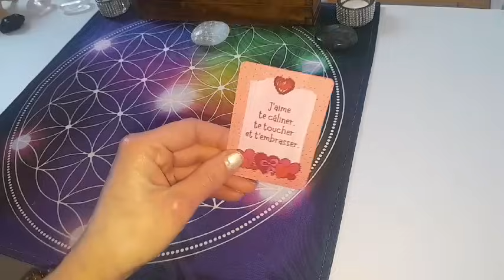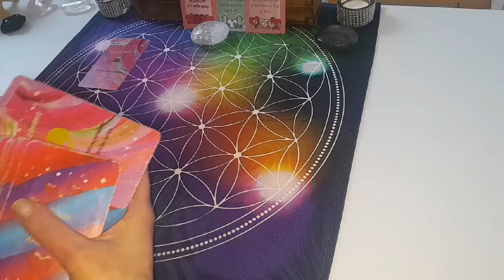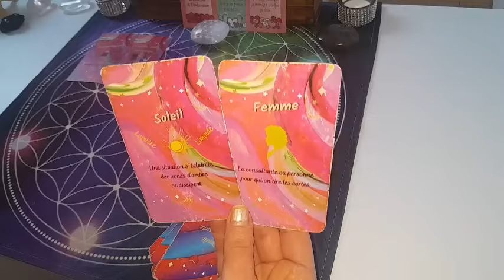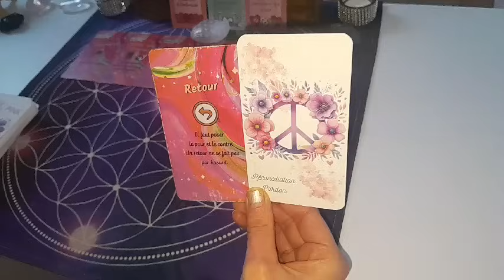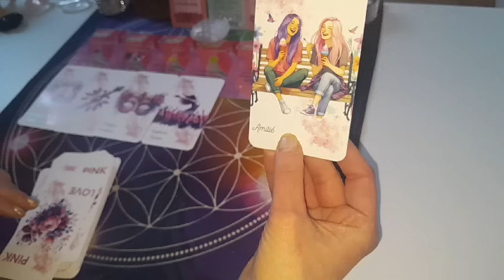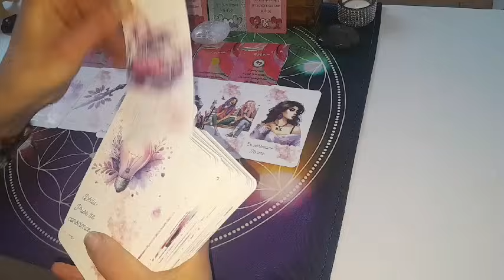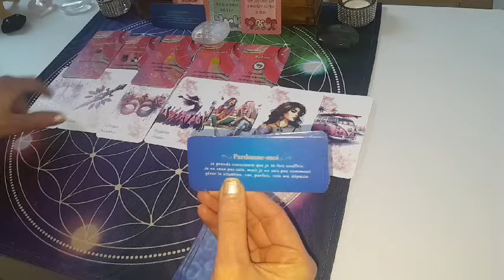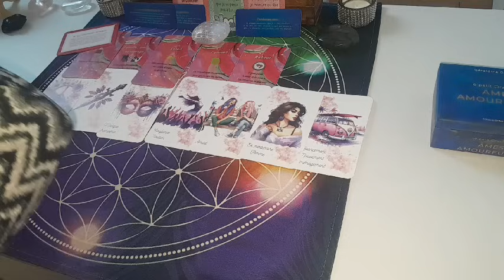💖Cette personne REVIENT pour vous demander PARDON!❣️🫶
🔮Pour une consultation privée, vous pouvez me contacter par:
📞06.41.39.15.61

🔮VOICI LES PRESTATIONS QUE JE PROPOSE:
       🦋 Guidances sentimentales

 🔮RETROUVEZ ÉGALEMENT LES FORMATIONS ET ATELIERS QUE JE PROPOSE SUR MON SITE.

🌺POUR COMMANDER MES ORACLES:

🔔Cliquez sur la petite cloche pour ne rater aucune vidéo!

Angélique😘